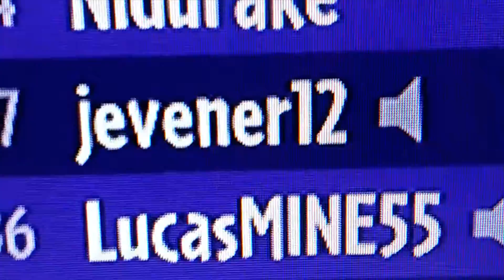Kid Rages And Says Some Stuff